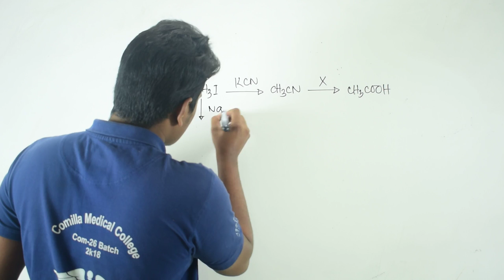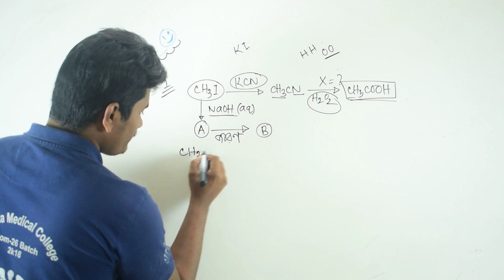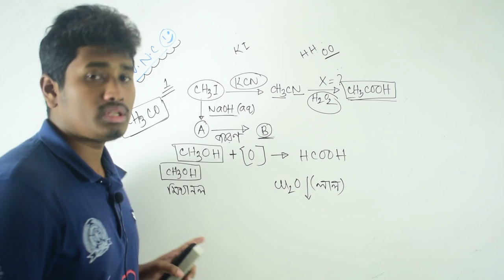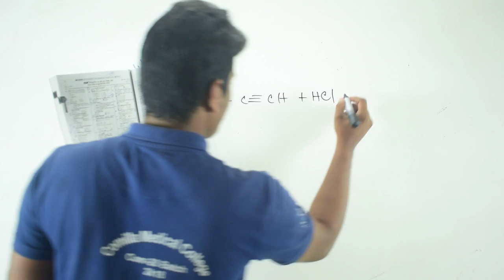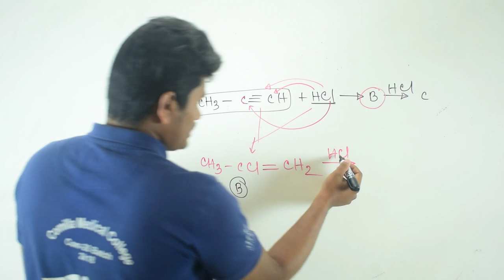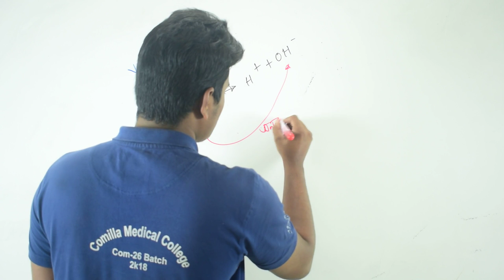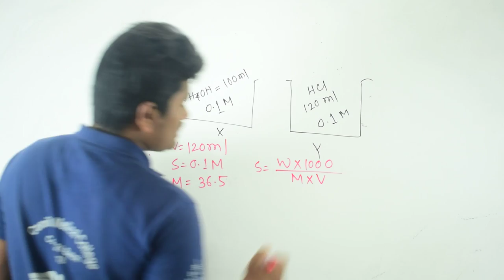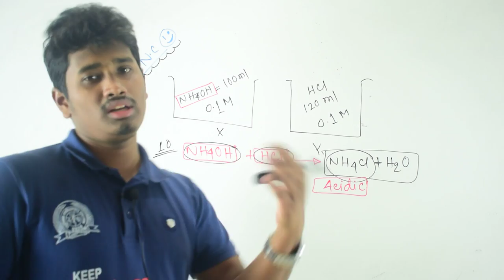HSC-MCQ Solve -Test paper(টেস্ট পেপার সমাধান)-VNC-2019-part::01